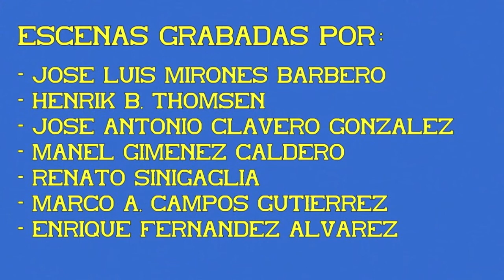Estación de Salamanca. 02ª Parte. Automotores.